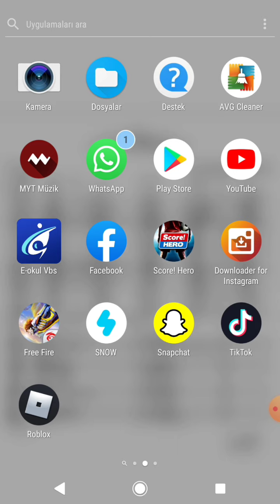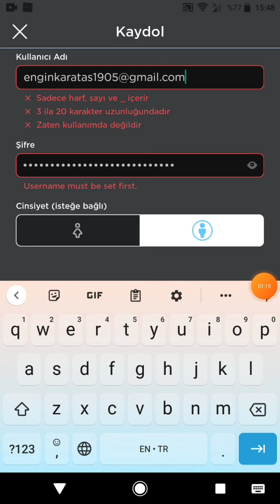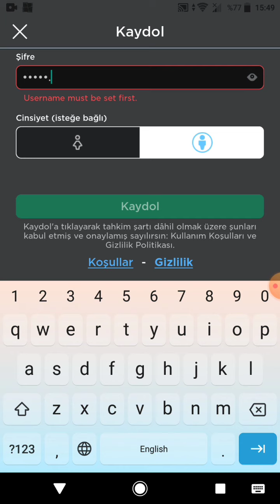Roblox Çöktü Mü 😱 Oyun Kapatılıyor mu ? ( Verilerimiz Çalınıyor !!! )